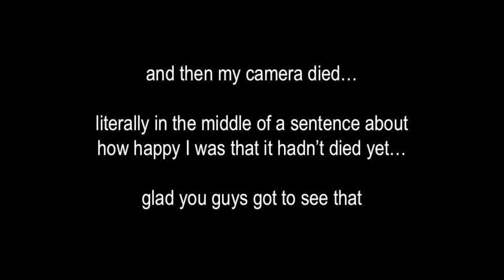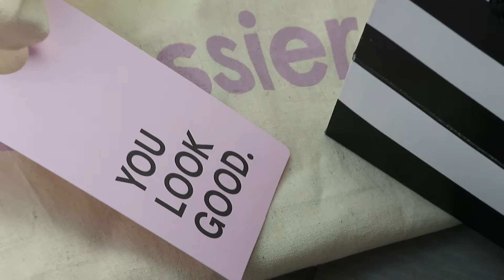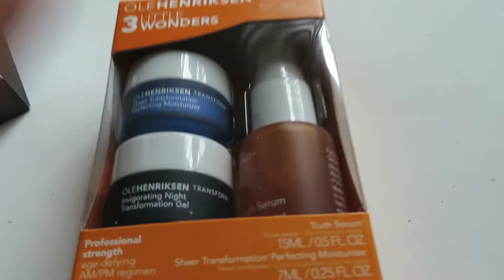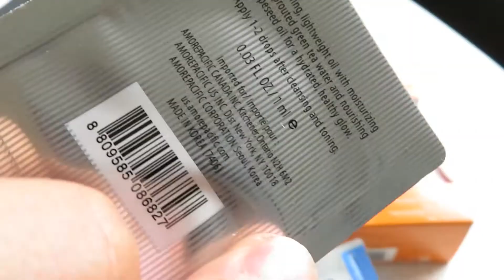VLOG 003 | Hiking and Mini Skincare Haul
If you want EVEN more, add me on snapchat: zubee